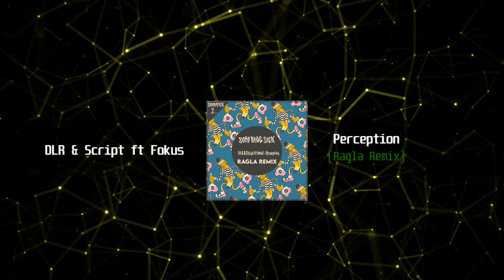DLR & Script ft Fokus - Perception Ragla Remix (Free download)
Visuals made using and by creators